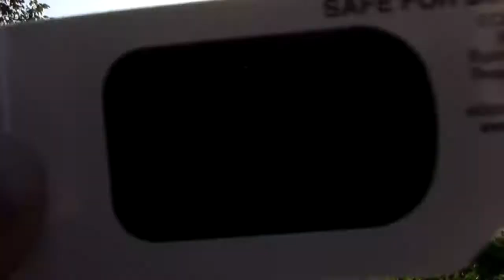Eclipse Solar 2017: ¿COMIENZO DEL FIN DEL MUNDO?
Así fue el eclipse solar del 21 de agosto de 2017, visto desde Colombia. Muchos aseguran que es el principio del fin. No lo sé, pero esto fue lo que vi...

¡Y etiqueta a tus amigos que les pueda gustar!